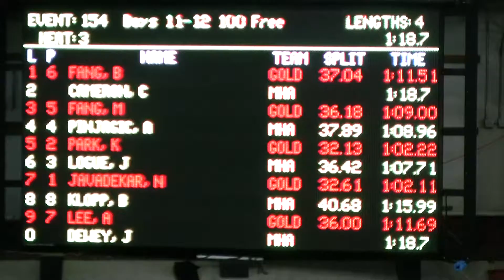AL Round Robin 100 Fr 011715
1:11.69 vs. 1:07.99 11yr A time

Big drop in time again.  Really, really strong first day of the meet.  Keep it up son!